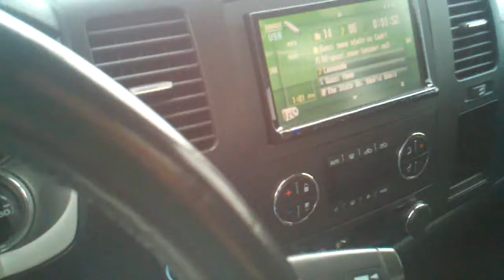Chevy silverado bumping just a lil'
Just was cruzin' listening a lil music.